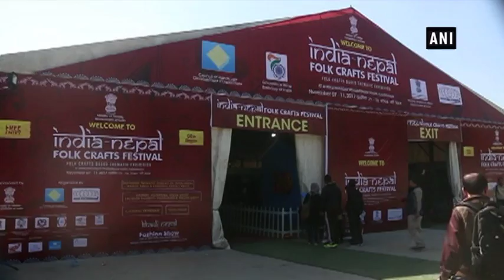India-Nepal Folk Crafts Festival kicked off - ANI News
Kathmandu (Nepal), Nov 10 (ANI): With an aim to boost bilateral relations between India and Nepal through cultural exchange, Folk Crafts Festival 2017 is being organized by South Asia Foundation (SAF) in Kathmandu. A total of 50 artisans and craft persons including 20 from India are taking part in a five day long festival. Handicraft and artifacts are being showcased during the event that attracted a large number of visitors. Such festival will help in strengthening the relations between the neighboring countries.